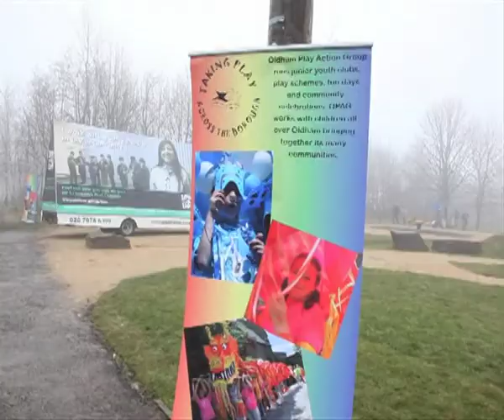Love where you live East Oldham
Love Where You Live is about celebrating all the wonderful things that local volunteers do to make a difference in East Oldham.

This video showcases some fantastic community activities as local residents give up their free time to volunteer at their local nursery crèche, help plant trees in the local park, pick litter and organise fun days.

Could you help volunteer in your local community too?